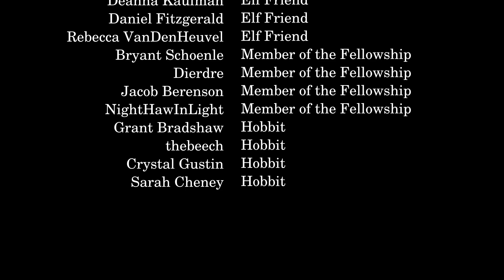All Tolkien's Stories, from Worst to Best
Tolkien wrote many stories, not all of them about Middle-earth, and this is my ranking of all of them.

Beren and Luthien (note, the book is more about the textual history than just a straight story)